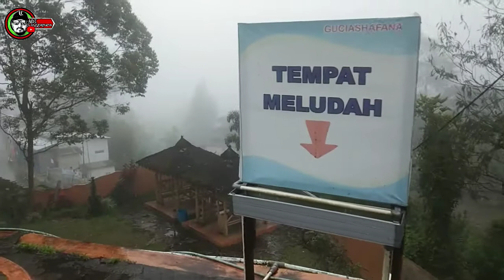Review Kolam Renang Private Air Hangat Ternyaman di Guci Tegal Guci Ashafana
Kolam Renang Private Air Hangat Ternyaman di Guci Tegal @Guci Official
Obyek Wisata Pemandian Air Panas Guci Tegal | Guciasavana Guci swimming pool sepi di saat Pandemi
MANTAP!! Obyek Wisata Pemandian Air Panas Guci Tegal | Guciasavana swiming pool Guci
cp